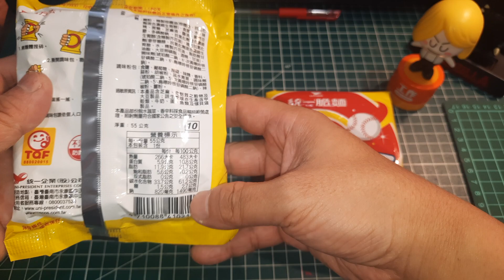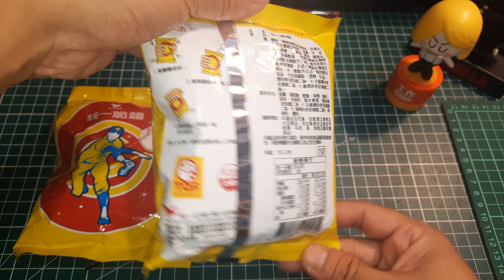統一脆麵 零食開箱文(Crispy Noodles)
20220920_統一脆麵 食品開箱文-1080p-30f.mp4
NT 10 元~大洋
統一脆麵,泡麵,食品開箱文
拍攝:Samsung GALAXY A51
by Wesley0917